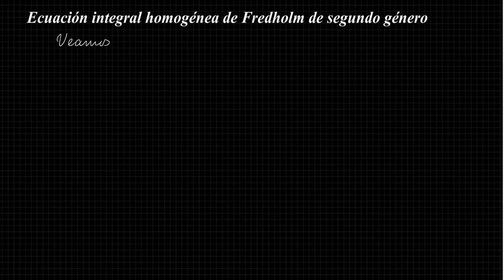Ecuación integral homogénea de Fredholm de 2do género